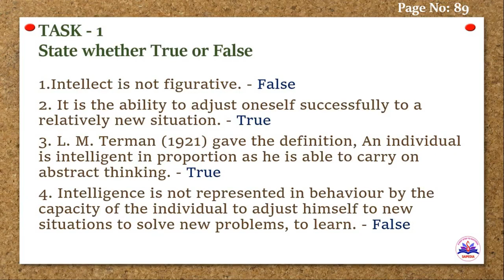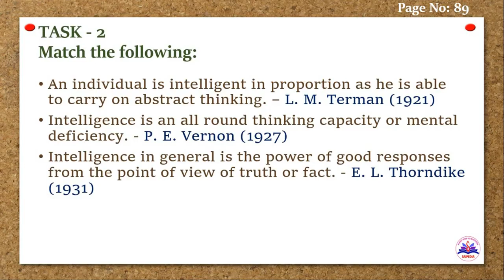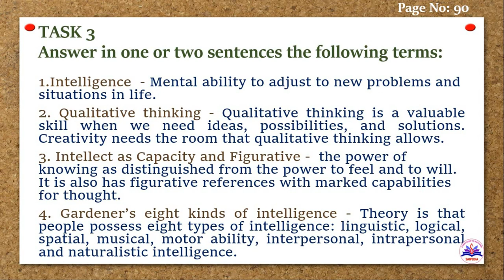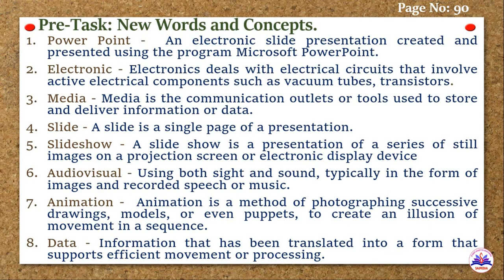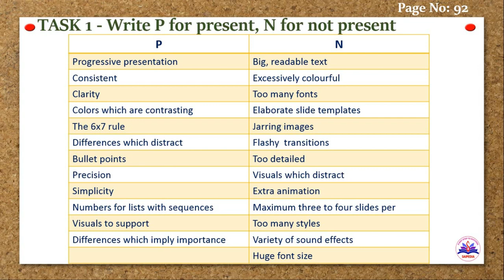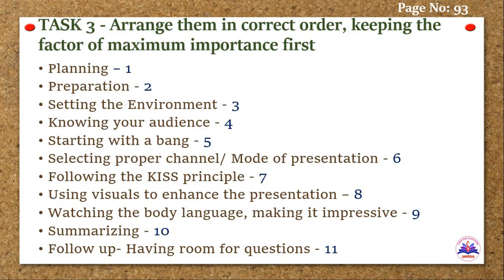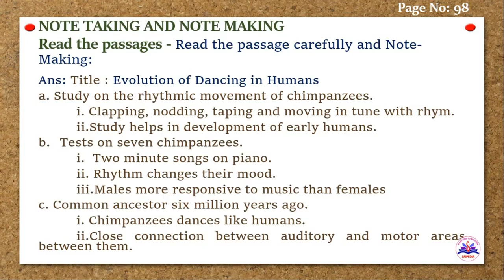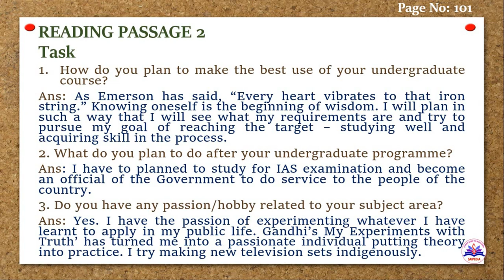PROFESSIONAL ENGLISH - SEMESTER I - UNIT V